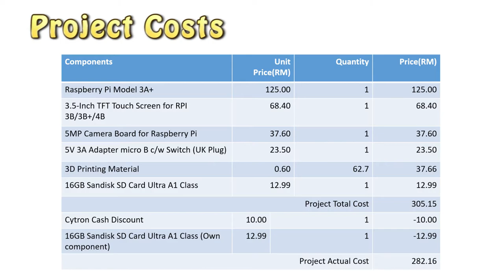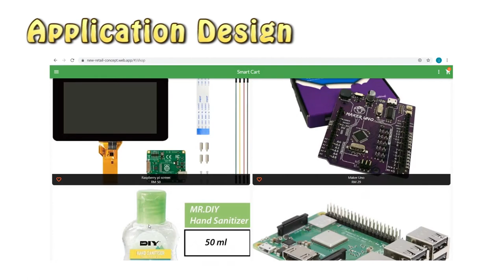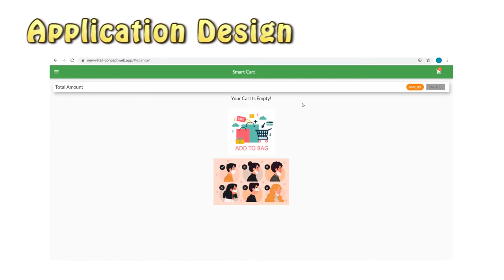New Retail Concept - Capstone Project - M2G04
“New Retail” is the term Alibaba uses to describe the blending of online and offline commerce by digitising the entire retail value chain for the benefit of both the merchant and the consumer.

For our capstone, this theme was introduced to us as a challenge in which we had to create a system based on a new retail model. We won the best theme award.

In the beginning, we did some market research and tried to find out the problem in the supermarkets, particularly the grocery stores. Later, we came up with an idea to make "Smart Shopping Cart". Product is identified when the consumer puts the item in the cart; the customer may pay by the cashless payment system and take his/her products without waiting on the queue. We developed a system to help the customer locate his/her favourite item, stock availability, and place an order for home delivery if the product is out of stock.

I used flutter for this project for the web and mobile app. And we used object detection and object tracking to identify objects. Such that we can say the object to be added or removed from the cart.

For this project, our facilitator was Dr. Mohamad Hafis Izran Ishak CEO of AR Mechatronics PLT